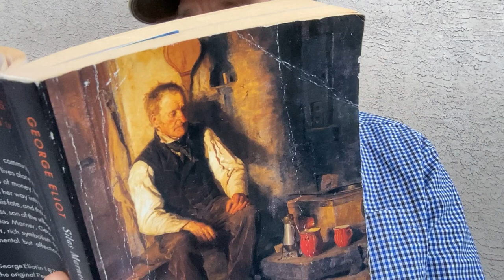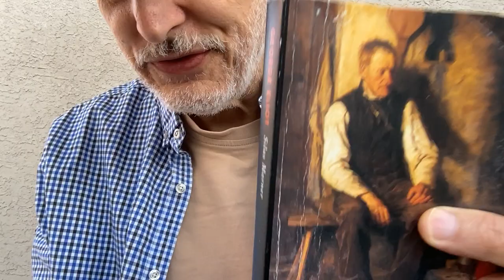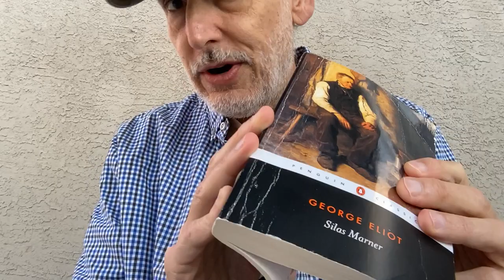Q.D. Leavis on George Eliot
From her introduction to Silas Marner